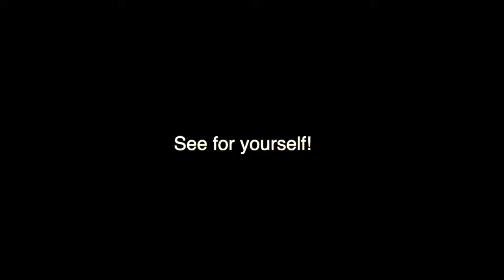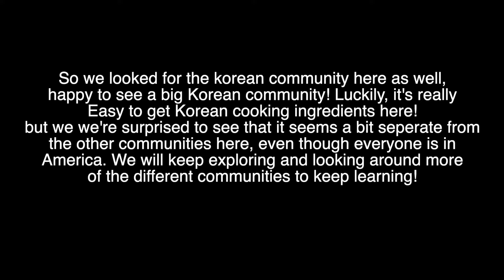culture shock in guam korean reaction|life in america 괌에선 길거리에서 마리화나를 볼 수 있다구? 👀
Weeed?? Culture shock

Protect your skin from the sun! Bliss sunblock

안녕하세요 국제팸 여러분! 한미 국제 커플, 블라시안 커플 비아앤상훈 입니다! 오늘은 제가 괌에 도착해서 경험한 문화충격에 대해서 이야길 해보았어요! 괌에는 생각보다 다양한 민족들이 살고 있습니다. 따라서 여러가지 문화가 공존하고 있는데요, 한국인인 제가 미국령 괌에서 경험한 문화충격은 어떤게 있었을까요?😆

혹은 페이팔로 후원을 해주시면 더 나은 컨텐츠를 제작하는데 큰 도움이 됩니다 :)